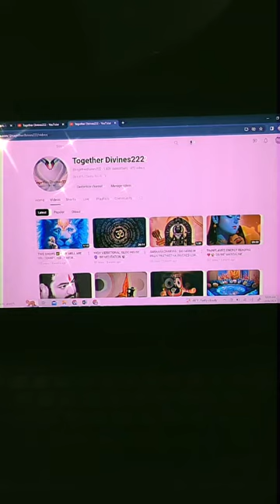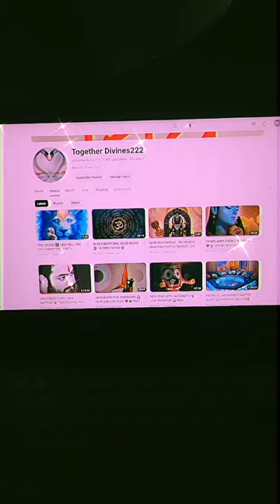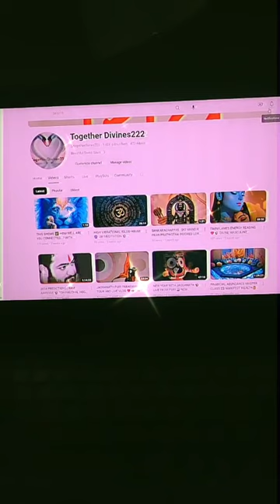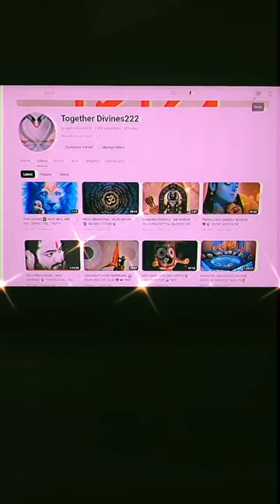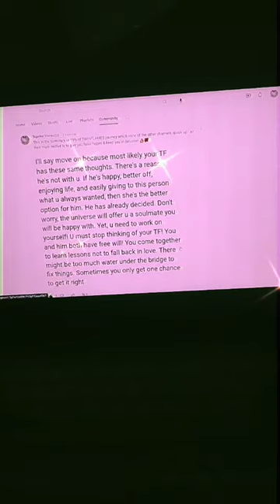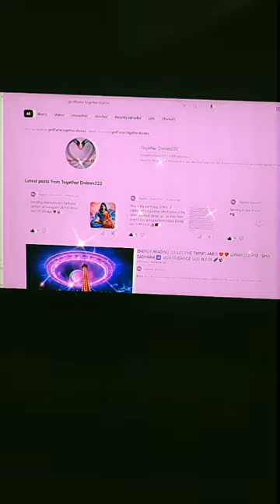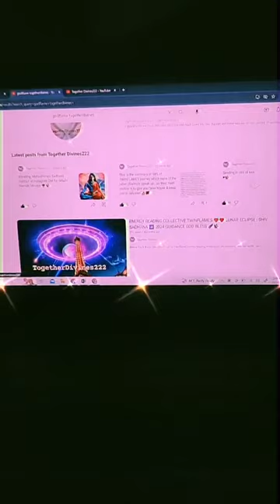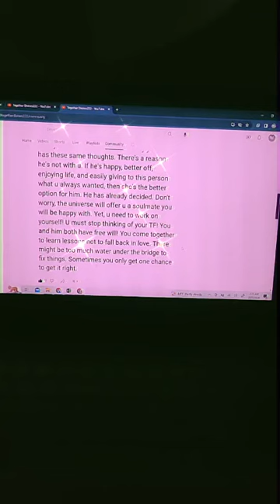GODFLAMES ENERGY COPIES | DM DF SECRET DYNAMICS ❤️💛 FIRST TIME ON INTERNET 💯 TOXIC SOULMATE 👍✨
We provide birth Energy Analysis to completely transform your life into Peace & calm state of mind & receive divine blessings in all situations of life by balancing your birth energy which is the major cause of most of your life problems. We check your person energy reading through photo, written text, voice clip & conduct marriage love compatibility reading as per request ✅

We are conducting monthly SHIVRATRI SADHANA invoking Shiva deep healing, blessings & protection to elevate your spiritual soul ascension journey, which is not available anywhere in YouTube.

We provide chakra activation, deep cellular healing with our LONDON STAR MEDITATION classes.

Join these Divine sessions with Angels divine guidance :

BIRTH ENERGY ANALYSIS with REMEDIES : BEAR
London Star Meditation ⭐ Batches : LSM
Marriage Compatibility Test 💯 : MCT
TWINFLAMES Energy Analysis Reading : TEAR
Shiv Sadhana Deep Healing Level 1 to 6 : Every Month around New Moon
Deep Chakra Healing
Inner Child Healing
Relationship Counselling
Numerology Consultations
Vaastu Consultations
Energy Reading : Of any Person, place, situation through divine channeling
Moving ON from your past relationships, traumas
Troubles with corporate, personal life, evil eye, litigation issues

Maximum of people crowded in the TWINFLAMES community Bus are actually Non TWINFLAMES, we have met TWINFLAMES from across the globe 🌎 and noticed common patterns, features & energy of the real TWINFLAMES through our own research & divine downloads but 98% of people who think they are TWINFLAMES are only the copy cats of TWINFLAMES. they don't have any DNA 🧬 coding like that of real ones, if you are confused about yourself, want to share your stories & get clarity on this. approach us, we can definitely help with with divine guidance. else keep living the false self belief of being a Twin flames or without knowing whether you are a Divine Masculine or Feminine. all life ✅
God bless the real Twin flames 🪷✨

Playlist links

Twin flame & relationship coach , Energy reader, Numerologist, Vaastu Expert, Psychic & Intuitive